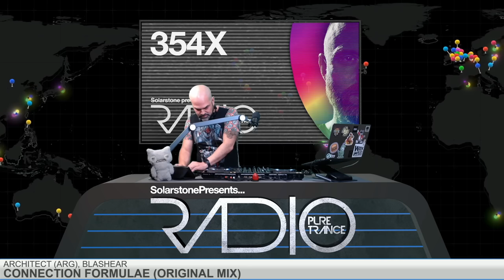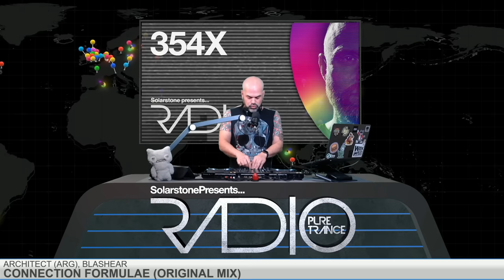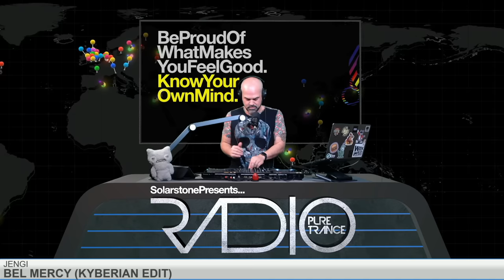Solarstone pres Pure Trance Radio Episode 354 Expanded (with Obie Fernandez)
This special Expanded show features a LIVE guest mix from Obie Fernandez!

01. Reflekt feat. Delline Bass - Need To Feel Loved (Argy Rework)
02. Trym - Beyond Light
03. Brainbug - Nightmare (Tall Paul Remix)
04. Drake - Massive (DAVOR Remix)
05. The Temper Trap - Sweet Disposition (Blashear Tech Rework)
06. Architect (ARG), Blashear - Connection Formulae
07. Faithless - We Come One (Gentech Remix)
08. Dave Holmes - Samsara (Steve Morley Remix)
09. BK - Revolution (Zondervan Remix)
10. Marlon Hoffstadt aka DJ Daddy Trance - Moments Of Extasy
11. Narciss Ocelot (Estella Boersma Remix)
12. Jon the Dentist Presents...The Omen - The Rhythm, The Rebel (Vocal Mix)
13. Cortina - Music Is Moving (Bk & Dbm Amber Mix)
14. Laura May - Luv U [HQ Recordings]
15. Obie Fernandez - Big Speakers 2023
16. Krl Mx - LEFTLOVERS
17. Diction DJ - Jamaican (LUCA AGNELLI Ice Mc Edit)
18. DJ Daddy - Trance Day 'N' Night
19. Kevin McKay - Work (Kyberian Edit)
20. Amazingblaze - On The Grind
21. Hyperlogic - You Got The Love (Steve Hill & Technikal Remix)
22. Anfisa Letyago - Haze (Marlon Hoffstadt AKA DJ Daddy Trance Remix)
23. Jengi - Bel Mercy (Kyberian Edit)
24. TDJ - Euphoria (Julian Muller Remix)
25. Harlecore - On A Mountain (Kyberian Edit)
26. Burial - Archangel (zwyrg Edit)
27. Chris Summers - Diseased Raindrops
28. CAIVA - Take Me Higher
29. Bad Boombox - Medulla
30. Orbital - Halcyon On and On (Faster Horses Edit)
31. Funk Tribu - Phonky Tribu
32. Lasgo - Something (Funk Tribu Edit)
33. Deadmau5 - I Remember (OTON Edit)
34. DJ Spaceman - Feel the Vibes of RedBlack (Psycos' Oldschool Hard Trance Remix)
35. Push - Universal Nation (1luu Edit)

From scene founding father to ringleader and flag-bearer of the Pure Trance movement, Solarstone (producer, composer & DJ Richard Mowatt) enduring influence stretches back almost as far as the genre itself, with benchmark classics  such as ‘Solarcoaster’, ‘The Calling’  and ‘Seven Cities’ (among the first of the Balearic trance anthems).
Remixed by Armin van Buuren amongst others, its instantly recognizable sunset/sunrise-sound legacy is still heard in tracks today.
Solarstone has long brought his sound to some of the most famous clubs, arenas and festivals on the planet. (Tomorrowland, Cream Ibiza, Creamfields, A State Of Trance & Global Gathering, TomorrowWorld, Dreamstate, Stereosonic, FSOE and numerous others).